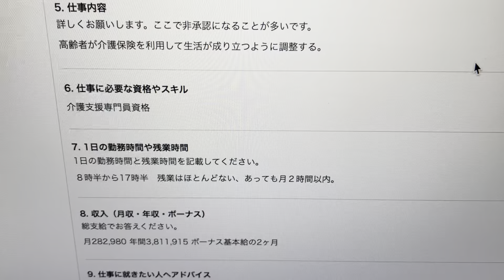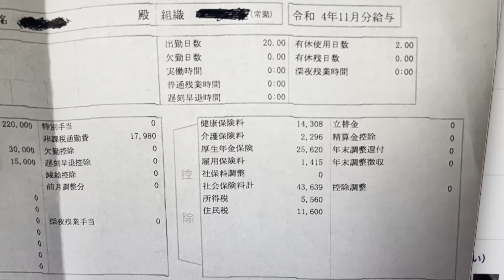【大阪府のケアマネージャー】正社員13年目！ホワイトな環境が羨ましい給与明細！